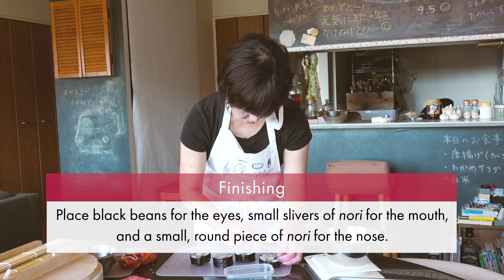Unbearably Adorable Teddy Bear Sushi Rolls | nippon.com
In the second of our series of “makizushi” videos, artistic sushi creator Yahata Meiko demonstrates how to make a bear-shaped sushi roll that’s sure to please teddy bear fans everywhere.